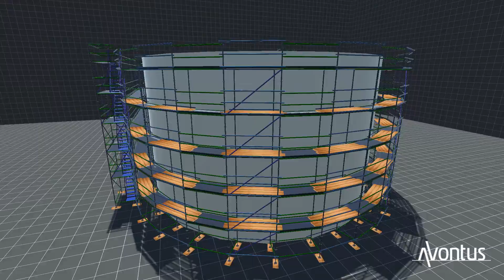private client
not that all timber boards will be steel. timber shown as example. bays will all connect in ringlock. not for use without permission by gcs